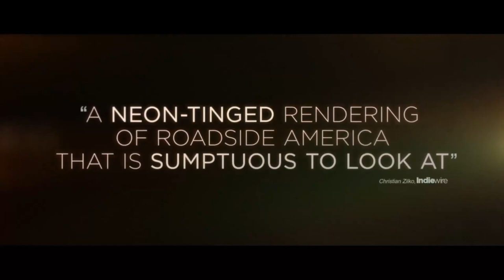HE WENT THAT WAY Official Trailer 2024 Jacob Elordi, Zachary Quinto 2024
Trailer Highlights:

A celebrity and a dangerous hitchhiker: The trailer introduces a famous animal trainer, Mickey (played by Jacob Elordi), who picks up a hitchhiker, Alex (played by Zachary Quinto), during a late-night drive.
Unveiling Alex's true nature: The trailer gradually reveals Alex's dark and manipulative personality, raising suspicion and danger.
Mickey fighting for survival: Hints at Mickey becoming entangled in a dangerous cat-and-mouse game as Alex's true intentions come to light.
Suspenseful atmosphere and twists: The trailer creates a suspenseful atmosphere with hints of hidden motives, twists, and a desperate fight for survival.
Movie Information:

Genre: Crime, Thriller
Director: Jeffrey Darling
Starring: Jacob Elordi, Zachary Quinto, Patrick J. Adams
Release Date: June 14, 2024 (theaters)
Critical Reception:

The film received mixed reviews, with some praising the performances of the lead actors and the suspenseful atmosphere. However, others criticized the predictable plot and the lack of character development.